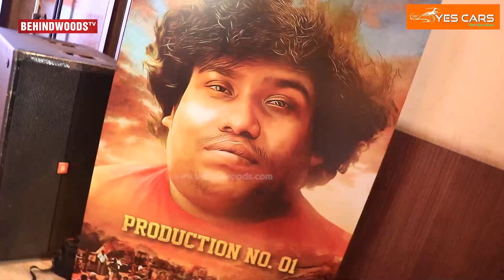"நானும், Vijay Sir-ம் THALAPATHY 67-ல" Massive Update கொடுத்த Yogi Babu 🔥 Lokesh Kanagaraj 😎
Yes cars
Pre- Owned cars Buying & Selling